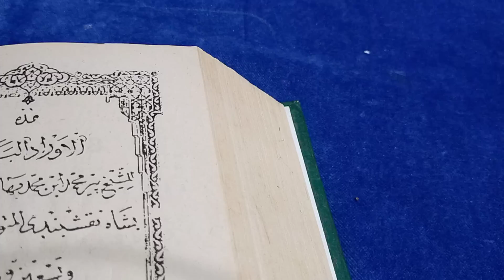oğlak ♑ haftalık YILDIZNAME YORUMU ✡️ (6/12 Mayıs ) Cumartesi Satürn günü 🪐yıldızname kahvefalı #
Zikir : ya Afüvv (156)